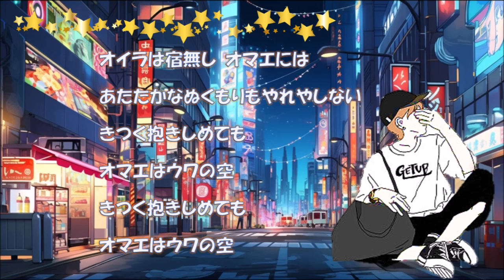宿無し（アコースティックバージョン） 世良公則＆ツイスト じゅーくぼっくすバージョン弾き語り 🎸ギター オーカーブラザーズ 🎤ボーカル かおり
今回は超遠距離（北海道と静岡）ユニット・じゅーくぼっくすで、世良公則＆ツイストの「宿無し」アコースティックバージョンを演奏させていただきました。アコースティックバージョンは、世良公則さんがソロになってから演奏されています。私がこの歌が大好きでオーカーさんにギターをお願いしたところ、快く引き受けてくださり素敵なギターを弾いてくださいました。
実は通常バージョンの宿無しも演奏してくださいましたので、こちらは6/9日ロックの日に投稿したいと思っております。オーカーさんのギターがあまりにもステキだったので、私も気持ちよく歌わせて頂きました♡（いつもより、声が出ているように感じます）二人で力を合わせて出来上がった作品です。ぜひお聴きいただけたらと思います。では、これからもよろしくお願いいたします(⋈◍›◡‹◍)。✧♡